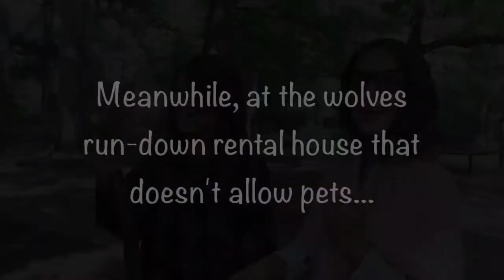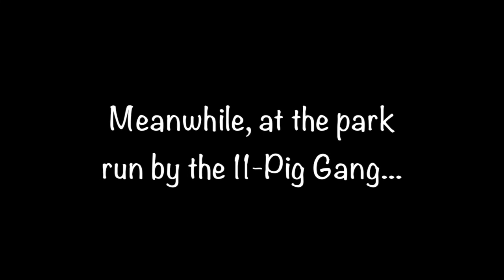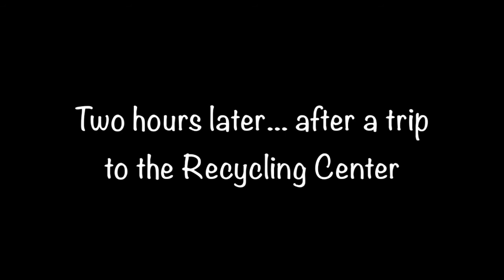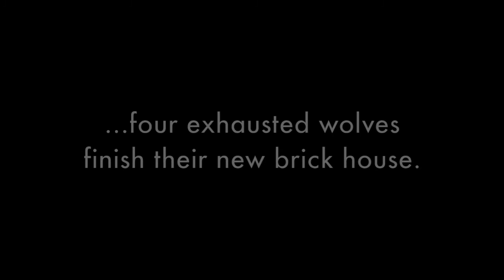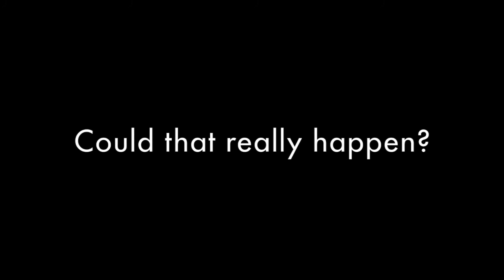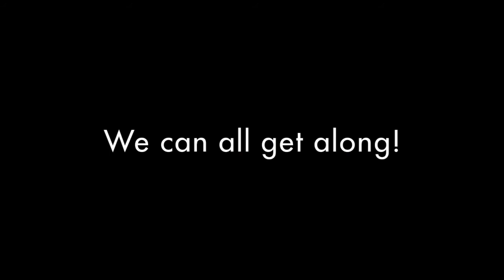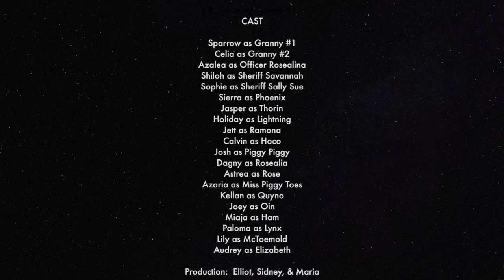Tanglewood Stars A Galaxy Film Wolves v Pigs 2018